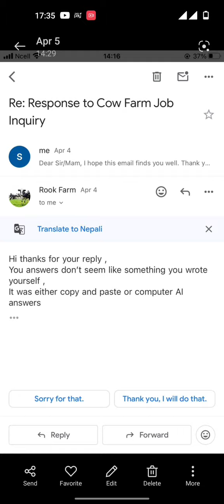ireland working visa for nepali | how to apply ireland work visa from nepal | ireland kasari jane